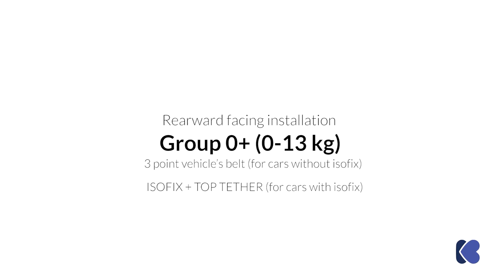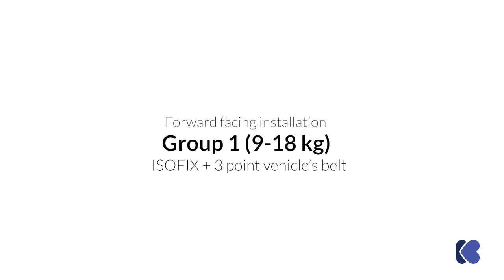KikkaBoo | Car seat Stark ISOFIX group 0+/1/2/3 (0-36 kg)